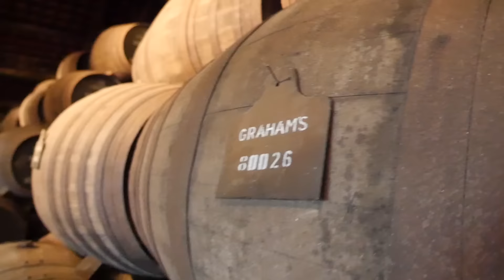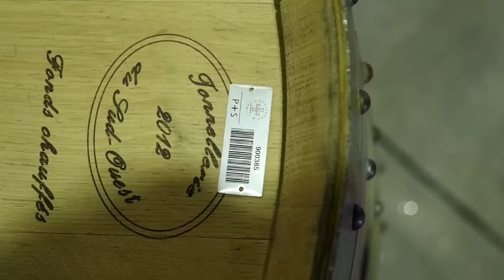FMA PORTO - 6 Portwein Gläser am Stück 🍷 Schweizer YouTuber | Mundart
Uf dä Spuure vom Portwein in Portugal! Wiä finsch du Portwiii? Schribs id Kommäntär!

Gefilmt mit:
Lumix GF7
Lumix GH4

In HD ist die Qualität besser

*Diese Reise erfolgte auf Einladung von Dettling & Marmot, herzlichen Dank!